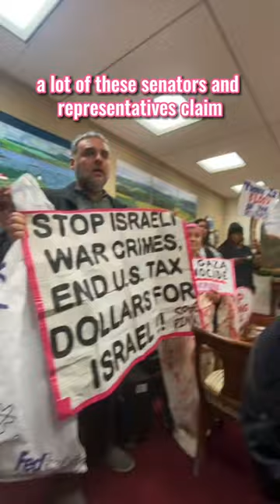Demanding a Ceasefire in Senate Offices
Today we were in Senate offices alongside many other activists pushing Senators to listen to the will of the people — we want a ceasefire and an end to US "aid" to Israel NOW!

While many elected officials may say they want a "humanitarian pause," we know that anything  short of completely halting Israel's genocidal massacre of Gaza is simply not enough.

How much longer will the U.S. government aid and abet genocide?
How many more people need to die before the tide turns towards a ceasefire?

We can't wait around for our elected officials to come around — we have to keep up the pressure!

Email your members of Congress
Get out in the streets in D.C. and across the world TOMORROW in solidarity with Palestine